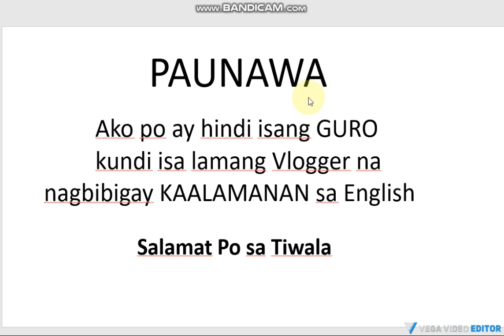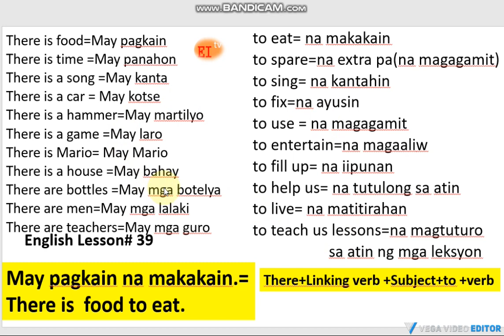English Lesson PANG BAGUHAN PARA GUMALING AGAD ei tv 39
Gumaling agad sa paggawa ng English Sentence gamit ang ating pattern.